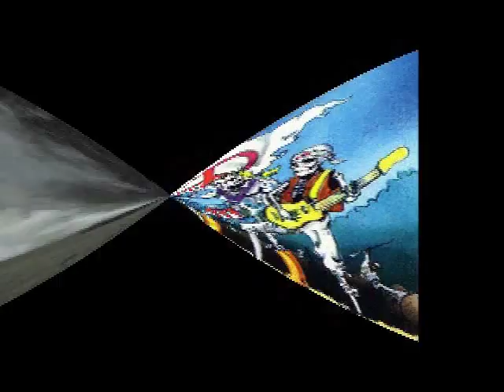a Stan Freberg tribute (Yankee Doodle)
A little tribute to comedian/satirist Stan Freberg's record album... "The United States of America"
(Yes, some of the images aren't that accurate and are mixed up a bit, and some are not exactly specific to the era of the revolutionary war, but work with me here, it's just a dumb little video production I threw together, haha.)